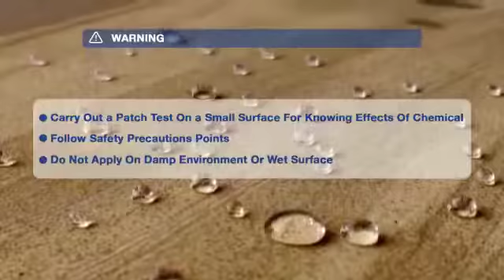Stone sealer Teakwood sand stone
Dear Friends,

With great pleasure would like to highlight

Advantages of our environment friendly STONE SEALER products...

It helps in reducing cleaning and Restoration cost.

Provide a barrier to most spill and contaminant.

Products are breathable in nature.

 All products are UV resistant.

Long term effect with high residence time.

Good protection from fungus and algae.

Deep penetration gives a better life expectancy.

Improves the life span of structure.

 Treated concrete offers good paint adhesion.

 Factory mix product hence consistent and least chance of error.

 Can be maintained by cleaning staff.

 Sufficient water vapour permeability.

 No corrosion, the reinforced steel does not rust and no moisture reaches it.

No Frost damage greater resistance to freeze.

Each  of our offerings is tested by our quality control department so you can be sure of Reliability of the products.

We have a solution suitable for cement surface RCC, clay bricks, sandstone, Gwalior mint, fossil  mint,  Jaisalmer, yellow Dhaulpur, Kota stone, marble, granite, Italian marble slate, Kadappa, clay wire brick, Terracotta brick, wood, MDF board, metal, gypsum board excetra.

Feel free to communicate, ask for sample or demo  for your requirement of our eco-friendly product.

Your early reply will be highly appreciated

with regards,

For M P Distributor.

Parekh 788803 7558